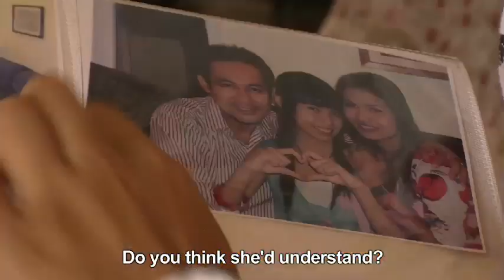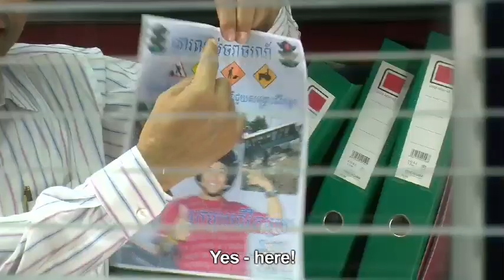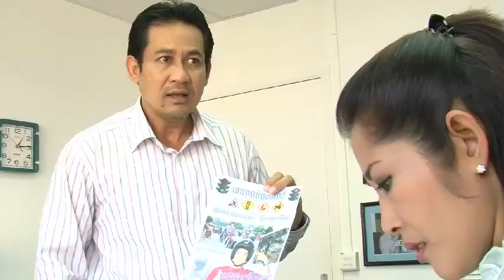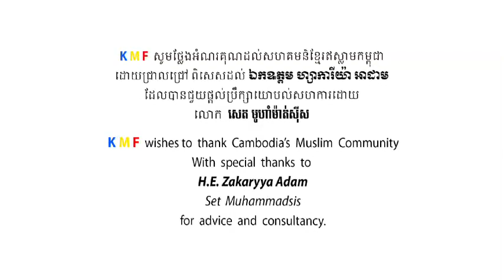Sexy Khmer Movie Ep 24 Pt 2 AIRWAVES (English subtitles)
24th episode (2nd half) of 'AirWaves' - KMF's smash-hit Cambodian TV movie (total 50 episodes each in 2 parts).

'AirWaves' has now finished broadcasting at peaktime on CTN (Cambodia's most popular TV channel) where it pulled in huge numbers of viewers, sometimes over 40% of the TV audience.

The series has just finished its repeats on TV3 (another popular TV station) on Saturday and Sunday evenings at 9.30 pm.